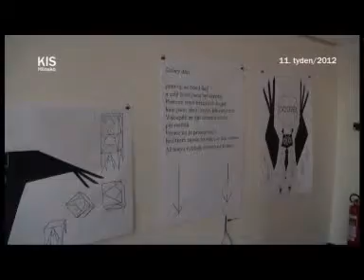Vernisáž výstavy Doupě!